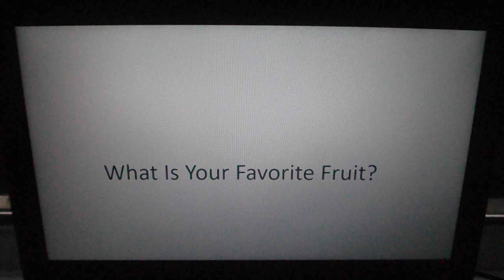Question #146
My Favorite Fruits Are Bananas, Apples, Grapes, Pineapples, And Peaches.